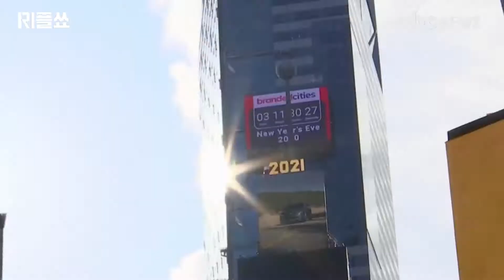[내생각은] "원더케이 등 문화 관련 유튜브 채널 선호" … 궁금함 달래줘ㅣCBC뉴스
[CBC뉴스] 최근 문화 관련 유튜브 채널을 즐겨보는 이들이 증가하고 있다. CBC뉴스는 평소 유튜브에서 문화채널을 즐겨본다는 이들에게 어떤 채널을 즐겨보고 있으며, 이 채널들을 보는 이유가 뭔지 질문했다.

이들은 '원더케이', '예술의전당' 등 채널을 즐겨본다고 답변했다. 그 이유에 대해 "평소 잘 몰랐던 부분이나 궁금함을 달래줘서"라는 의견을 냈다.